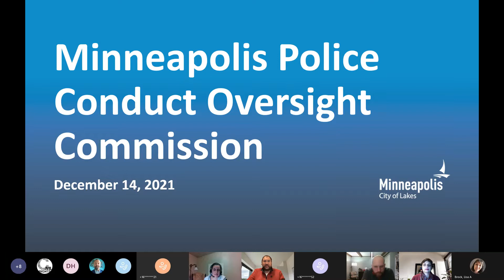December 14, 2021 Police Conduct Oversight Commission